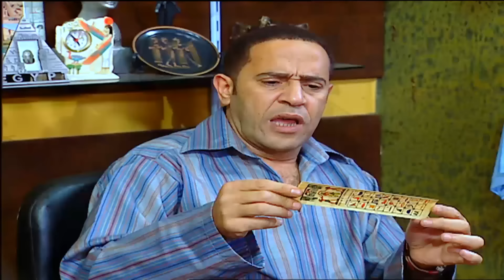حصريا فيلم الكوميديا " عـائلـة مـشـاغـبـة " بطولة اشرف عبدالباقي نجم مسرح مصر